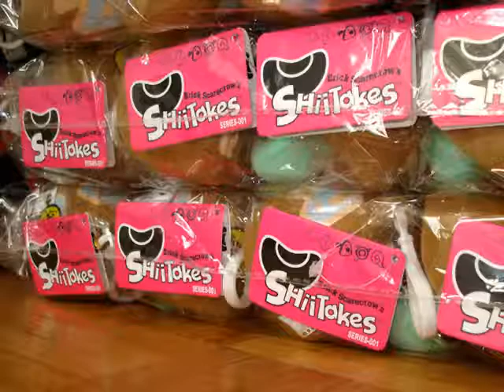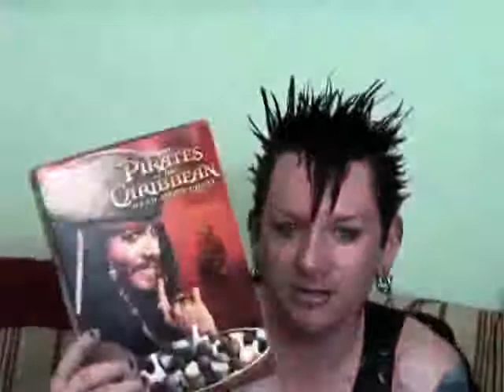Toy Break Episode 6 : Return of the Toy Break